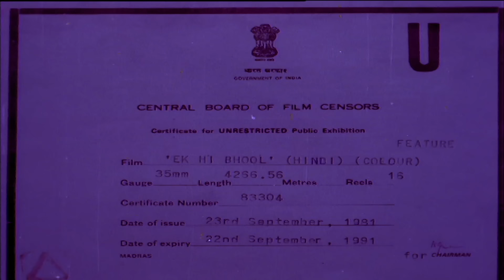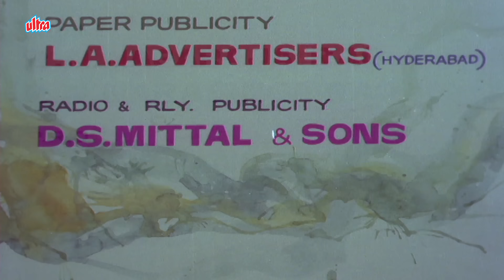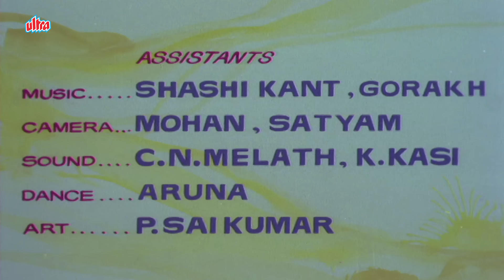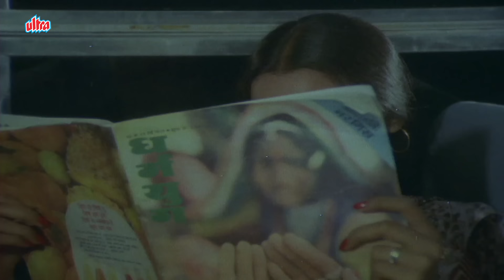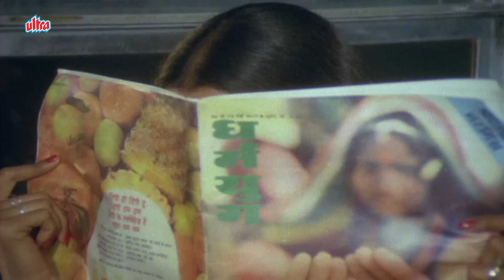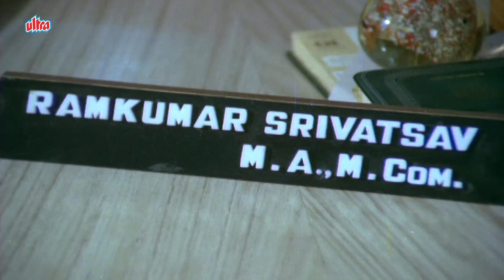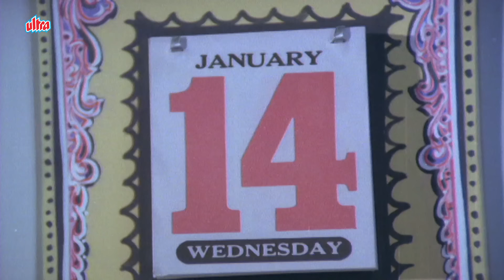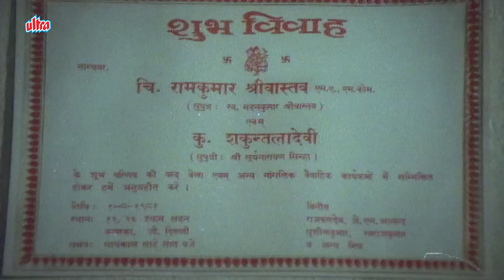Ek Hi Bhool ( एक ही भूल ) Jeetendra - Rekha | 1981 Full Bollywood Movie | Purani Movies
Ek Hi Bhool  is a 1981 Indian Hindi-language drama film, produced by A. Purnachandra Rao and directed by T. Rama Rao. The film stars Jeetendra and Rekha, with music composed by Laxmikant–Pyarelal.

Producer: A. Purnachandra Rao
Director: T. Rama Rao

Cast :
Jeetendra as Ram Kumar Shrivastav
Rekha as Sadhana Shrivastav
Shabana Azmi as Meenakshi
Nazneen as Urvashi
Asrani as Manohar Prasad "M.P."
Agha as Sadhana's Father
Yunus Parvez as Lallu Lal
Dinesh Hingoo